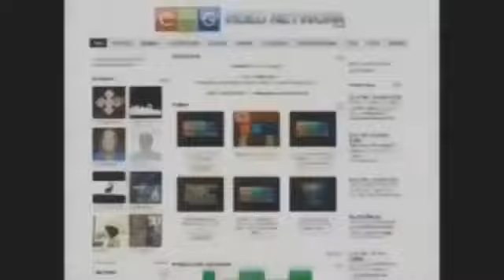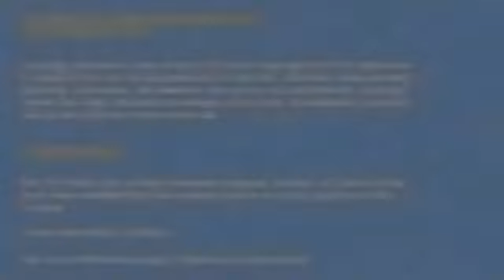Thamas - Round 91